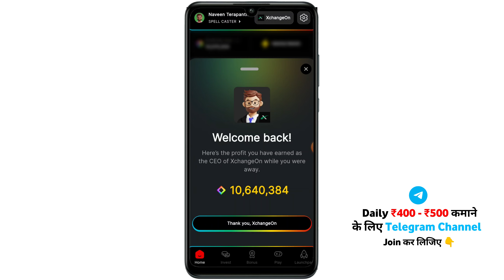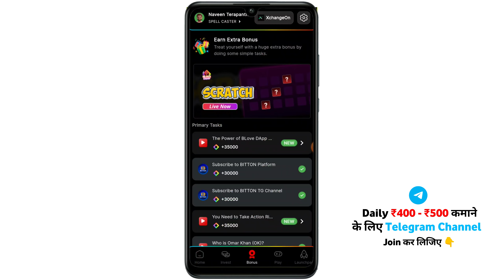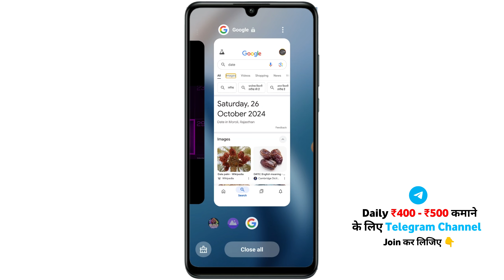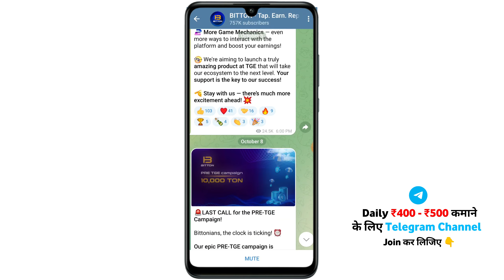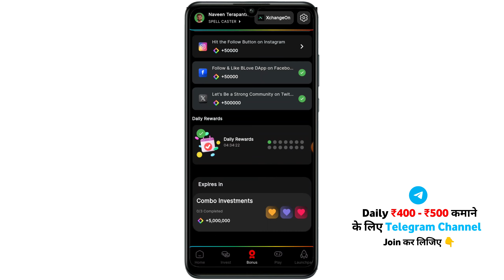Blove Dapp New Update | Blove Dapp Airdrop | Blove Dapp Withdrawl Process | Blove dapp listing date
Refer code :- vtcnldfpjr ( join and paste Refer code)